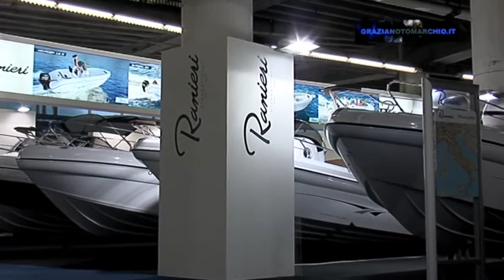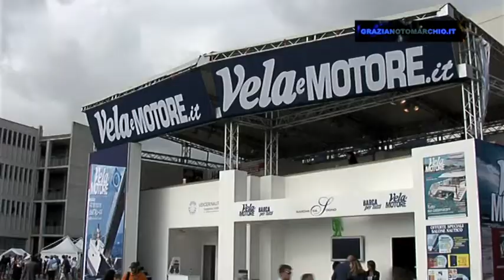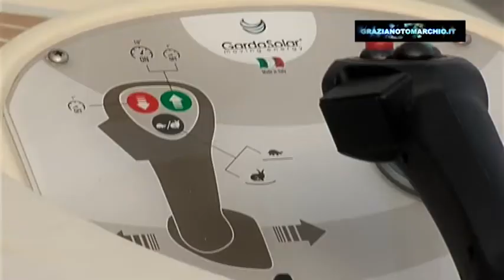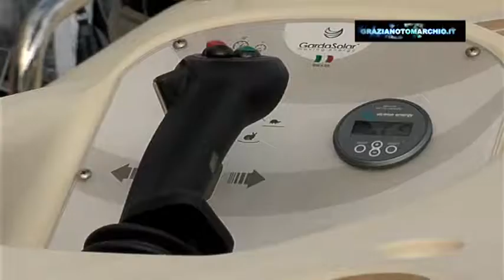Di Tutto Tanto 2011 Speciale 2° Puntata salone Nautico di Genova (parte2)